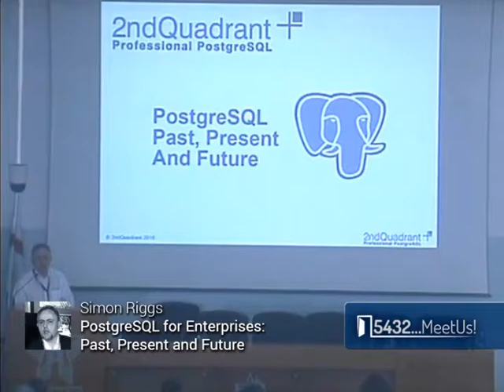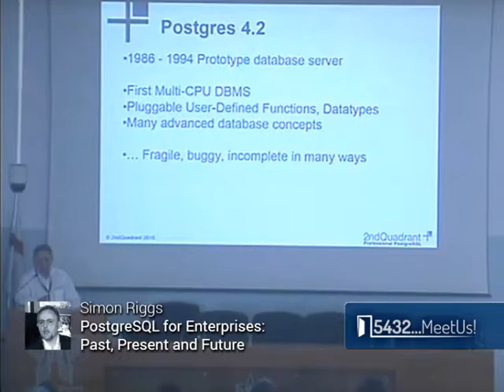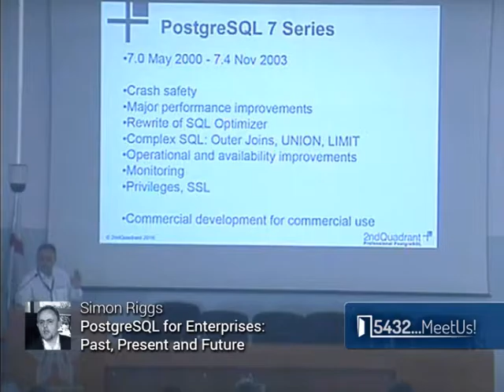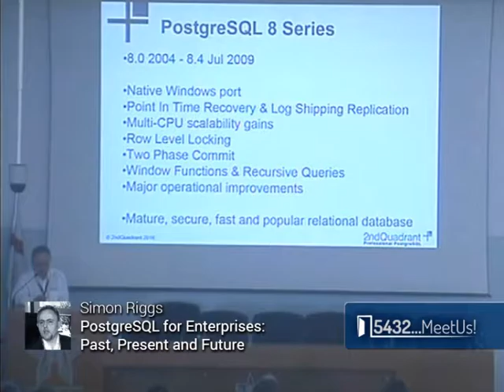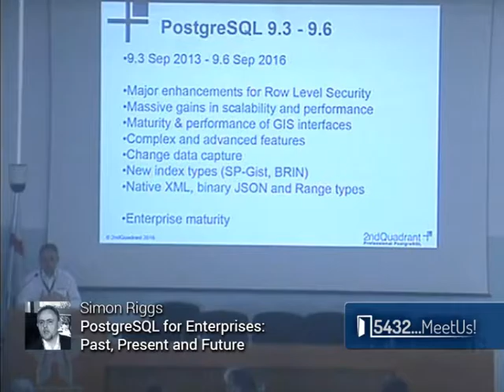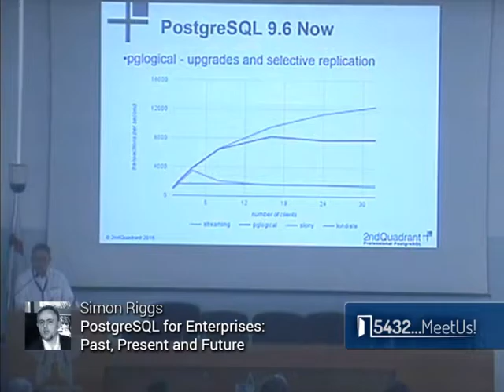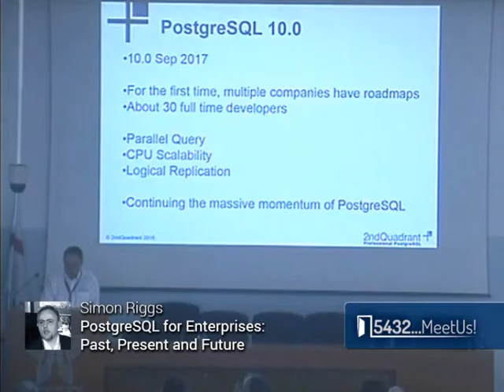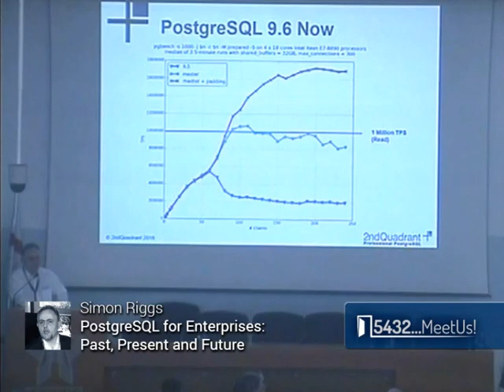Simon Riggs - PostgreSQL for Enterprises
Founder and Chief Technology Officer of 2ndQuadrant.

He is also a major developer and code committer of the PostgreSQL project and has contributed major features in each of the last 8 versions of PostgreSQL.